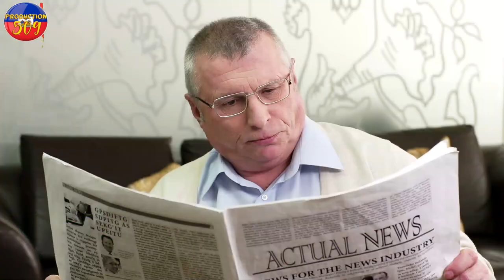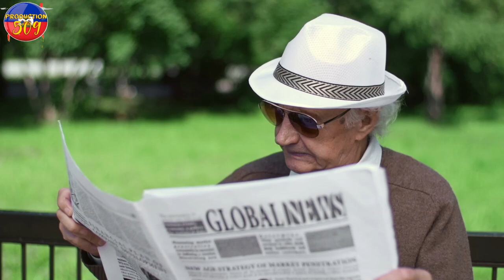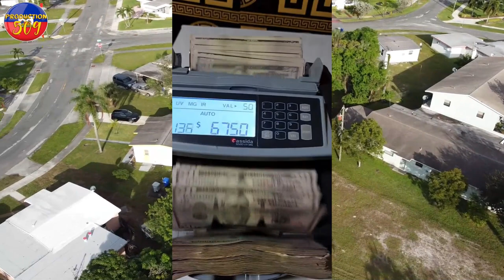MEZANMI IZO BON SOU Lapolis ANKÒ Li desann DWON PNH La li fe gwo gwo fet ak MEDAM li yo nan vilaj la